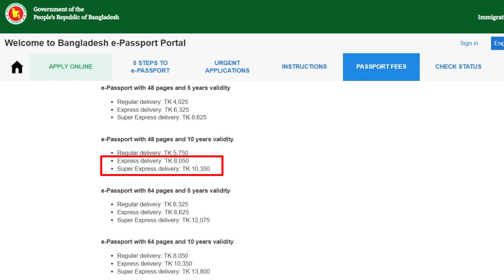দালাল ছাড়া দ্রত পাসপোর্ট পাবেন 2022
In this video, I will show you দালাল ছাড়া দ্রত পাসপোর্ট পাবেন 2022.

Tech Learning Pro – owned by Shohidul Islam Sojib is one of the technology based YouTube channels in Bangladesh. _____________________________________________________
*** ANTI-PIRACY WARNING ***
This content is Copyright to ``Tech Learning Pro’’. Legal action will be taken against those who violate the copyright of the following material presented.
You don’t miss any future videos See you soon.
Take care